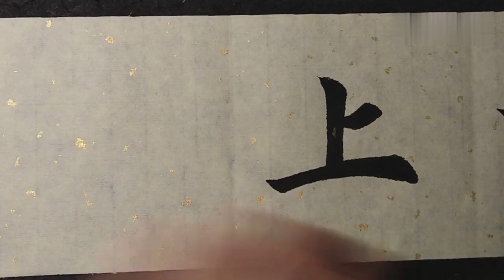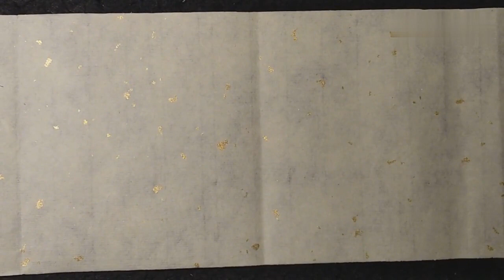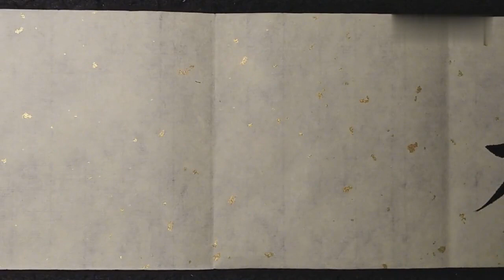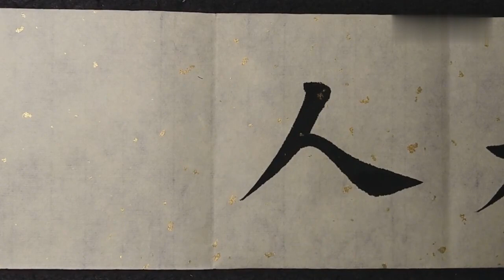小泽书法：反复看了6遍，这些字，到底有几年的功底！